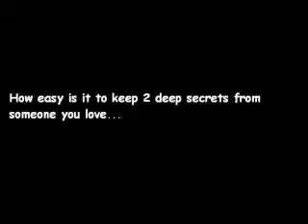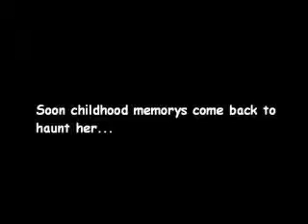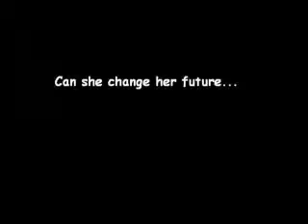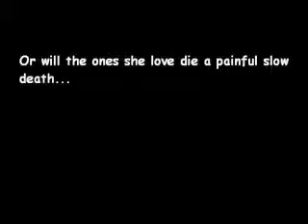RPC Trailer- The Truth Hurts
Well i was bored and desided to do a random trailer...i'm not sure weather i will make this a fanflic or not, leave a comment saying if i should ^_^

All ino pics in the vid (even one where shes young) are of Ami's demon side :D

Sophina or Mariah arnt in this vid because i need Sakura for Ami and well heh it would be confusing if i had to ue two Inos

near the end i became half arsed with the recolours so meh XD